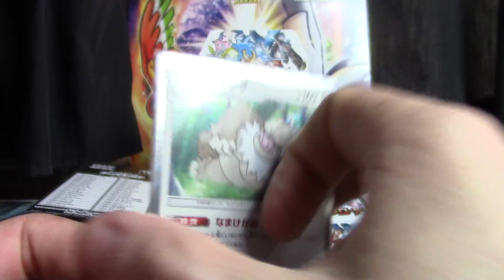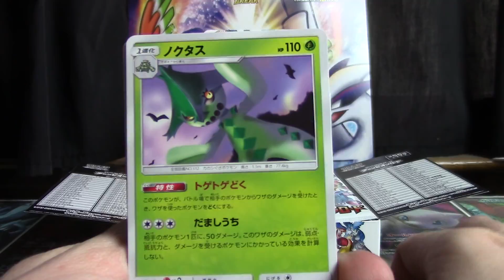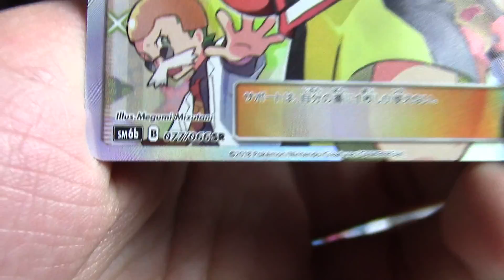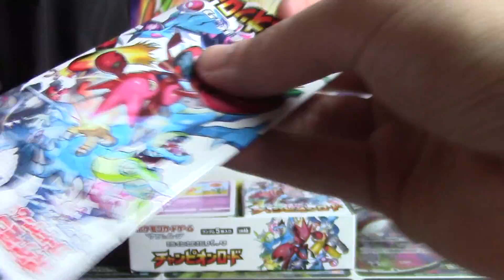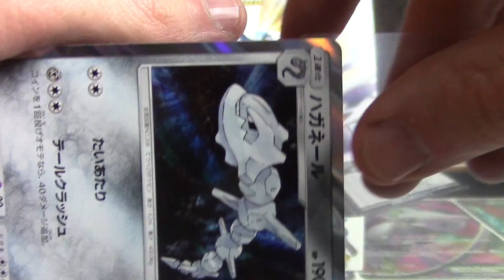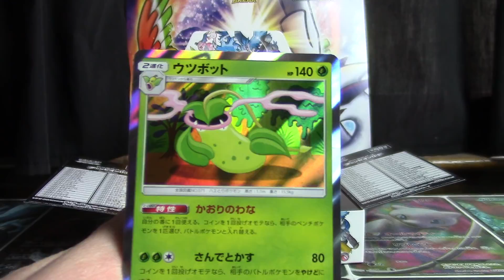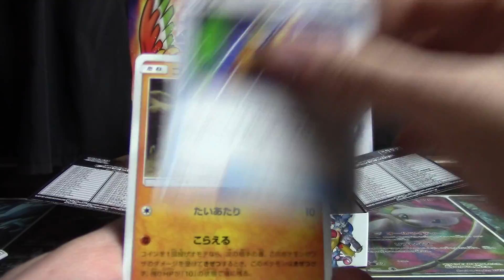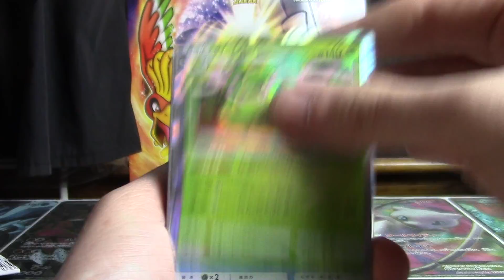Champion Road Booster Box Opening! (Box 5 of 12!)